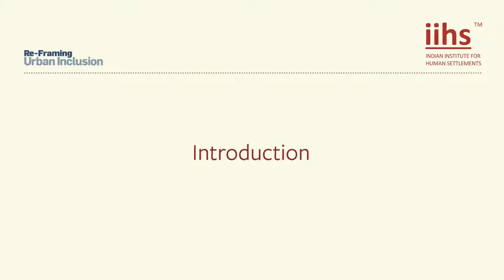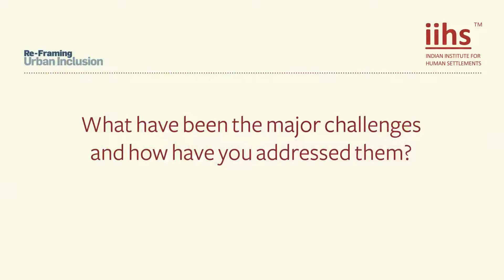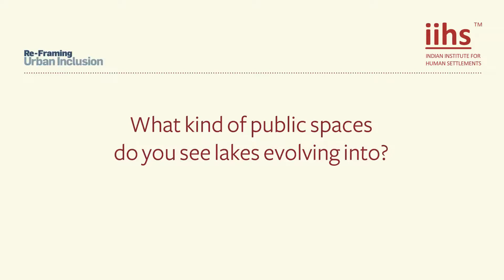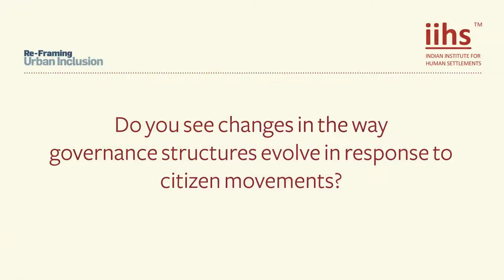Cases@IIHS | Manish Michael | United Ways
Interviewed by Amogh Arakali and Jayaraj Sundaresan

In this interview, Manish Michael talks about United Way of Bengaluru and the part they play in the city’s lake rejuvenation efforts. He describes the roles they have taken up, their interactions with other actors involved in conservation efforts, the activities they conduct, and the work they have planned for the future.

Manish Michael is the Executive Director of United Way of Bengaluru. United Way is a volunteer driven not-for profit-organization that seeks to engage with and empower local communities. United Way of Bengaluru is part of a world-wide network of local chapters where each chapter addresses the key challenges facing a particular geographic community. In Bengaluru, United Way has been actively involved in local lake and wetland conservation efforts, and has helped organise a series of monthly lake festivals focusing on various lakes in the city.